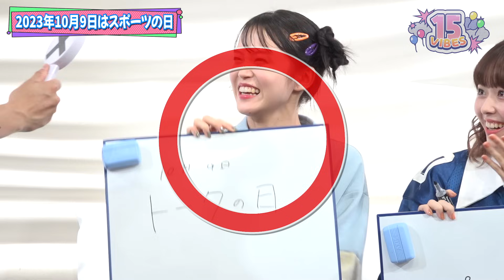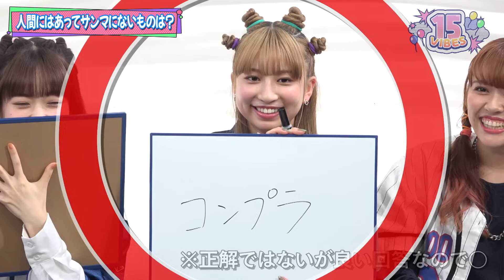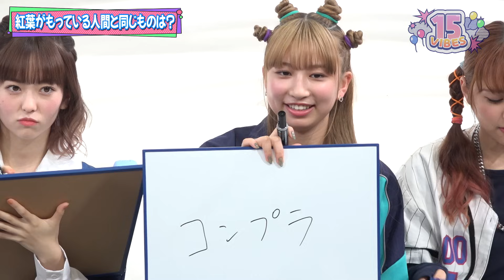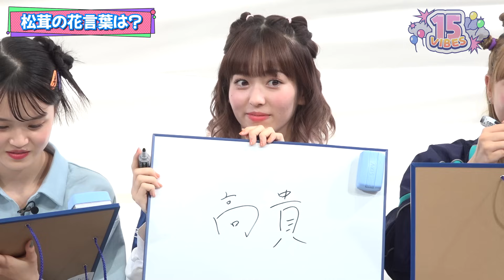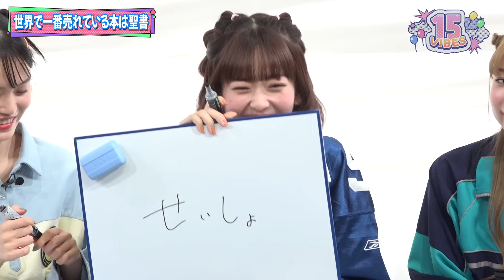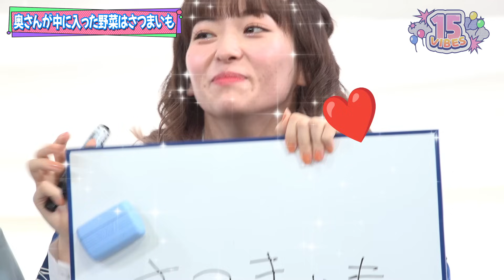「15VIBES（わんふぁいぶばいぶす）」👩🏻‍🏫EP.07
番組名は「15VIBES（わんふぁいぶばいぶす）」！
ここではMCにぱーてぃーちゃんのすがちゃん最高No.1を迎え、@​onefiveメンバーとトークを中心にいろいろなことに挑戦するバラエティ番組。❤️

配信日時：
2023年10月4日(wed) 22:00 (JST)

▼「15VIBES（わんふぁいぶばいぶす）」
演出：仲田和史
ディレクター：平山泰生/斎藤忠明
編集：TOSHA-B
技術：平尾奏午

Produced by AMUSE inc.

▼@onefive 今年二度目のワンマンライブ「NO15E MAKER」が開催！

【公演概要】
◆大阪公演
「@onefive LIVE 2023ーNO15E MAKER：Undergroundー」
公演日：2023年11月25日(土)
開場17:15/開演18:00
会場：Yogibo META VALLEY

◆東京公演
「@onefive LIVE 2023ーNO15E MAKER：Overgroundー」
公演日：2023年12月21日(木)
開場18:00/開演19:00
会場：EX THEATER ROPPONGI

大阪公演：スタンディング（整理番号付）5,000円（税込）
東京公演：指定席 5,500円（税込）
【枚数制限】お一人様各公演4枚まで
【年齢制限】未就学児童入場不可
※ご入場時ドリンク代別途必要
※電子チケットのみの取り扱いになります。

▼「Justice Day」シングルリリース情報
Ryosuke”Dr.R”Sakai、HiRAPARKプロデュース、ダンスはKAITAが担当するJustice Dayほかタテ型の映画祭「TikTok TOHO Film Festival 2023」エントリー中の「Like A」などを収録。Blu-rayには今年4月のワンマンライブ「@onefive LIVE 2023 -Chance×Change-」も収録！
@onefive メジャー2ndシングル
「Justice Day」
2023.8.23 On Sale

■CD+Blu-ray Disc AVCD-61360/B 5,000円（税込）
■CD Only AVCD-61361  1,400円（税込）
【CD】
01 Justice Day
02 Like A
03 SAWAGE
04 Justice Day - Instrumental -
05 Like A - Instrumental -
06 SAWAGE - Instrumental -
【Blu-ray Disc】
[MV] ・Justice Day (Music Video)
[LIVE] @onefive LIVE 2023 - Chance×Change - @2023.4.9 EX THEATER ROPPONGI